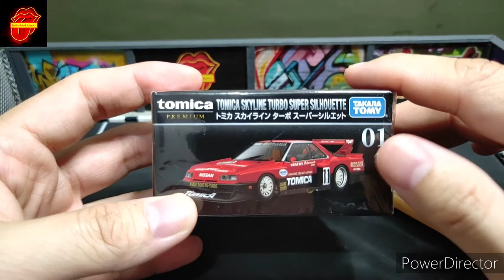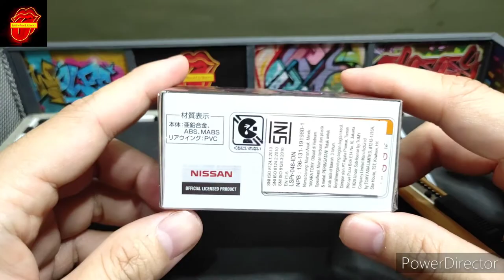MENCOBA RACUN TOMICA PREMIUM | NISSAN SKYLINE TURBO SUPER SILHOUETTE | TOMICA PREMIUM NO.01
3. UNBOXING & REVIEW NISSAN SKYLINE C210 AND ALFA ROMEO 33 STRADALE | HOT WHEELS BOULEVARD MIX 4